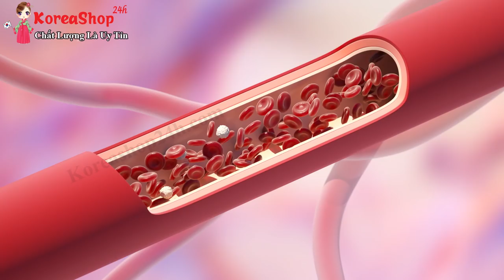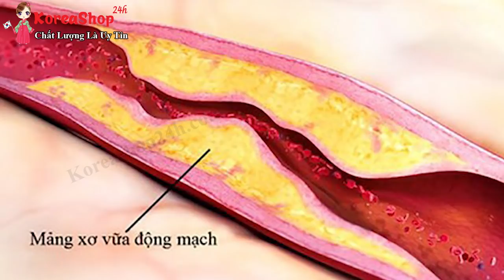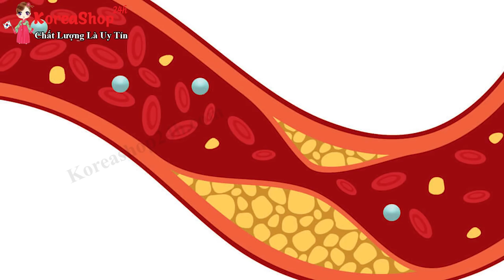Viên Tinh Dầu Thông Đỏ Hàn Quốc Samsung 180 viên Giúp Triệt để tình trạng tắc nghẽn mạch máu .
Đặt Mua viên Tinh Dầu Thông Đỏ Hàn Quốc Samsung tại
- Công dụng của tinh dầu thông đỏ Hàn Quốc Cheongsongwon 180 viên

       Tinh dầu thông đỏ Hàn Quốcgiúp làm sạch mạch máu, làm tan lượng cholesterol trong máu giúp mở rộng mao mạch, đào thải axituric … Chống tai biến .
       Viên tinh dầu thông đỏ Hàn Quốc Cheongsongwoncó khả năng làm chậm quá trình lão hóa của các cơ quan trong tế bào cơ thể … Giúp duy trì tuổi xuân .
       Công dụng của tinh dầu thông đỏ Hàn Quốc Cheongsongwon 180 viên giúp giảm tác hại của Chất phóng xạ – ngăn ngừa sự sinh trưởng của tế bào Ung thư . Hỗ trợ & Ngăn ngừa hiệu quả Ung Thư như : Ung Thư Gan, Vú, Dạ Dày, Phổi …
       Tinh dầu thông đỏ Hàn Quốc Cheongsongwon hỗ trợ tích cực & hiệu quả trong việc hỗ trợ điều trị bệnh : Giảm lượng đường trong máu cho bệnh nhân bị tiểu đường, giúp điều chỉnh & cân bằng huyết áp ( Cao huyết áp & Huyết áp thấp ) … và các bệnh liên quan về Tim mạch .
       Tinh dầu thông đỏ Cheongsongwon 180 viên có khả năng loại trừ độc tố cho ngừoi uống nhiều chất cồn, làm hạ men gan và tăng cường chức năng gan.
       Viên tinh dầu thông đỏ Hàn Quốc Cheongsongwon 180 viên giúp làm giảm các chứng đau đầu, viêm thần kinh tọa, đau dây thần kinh, bị tê liệt tay chân, chứng rụng tóc không rõ nguyên nhân.
       Tinh dầu thông đỏ Hàn Quốc nâng cao hiệu quả trong việc cải thiện chức năng sinh lý nam nữ, nâng cao sinh lực đàn ông, cải thiện chu kỳ sinh lý ở nữ.
       Viên tinh dầu thông đỏ Hàn Quốchỗ trợ điều trị và ngăn ngừa các vấn đề về tiêu hóa
       Ngoài ra tinh dầu thông đỏ Samsung còn có tác dụng làm đẹp da, giảm cân, tăng sức đề kháng cho cơ thể duy trì tuổi xuân, tăng khả năng tâm sinh lý …
0O0

0O0
0O0
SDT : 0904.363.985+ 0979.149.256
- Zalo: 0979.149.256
- Facebook : Siêu Thị Hàn Quốc - 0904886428
- Địa chỉ : Số 2 Ngõ 79 Thụy Khuê - Tây Hồ - Hà Nội